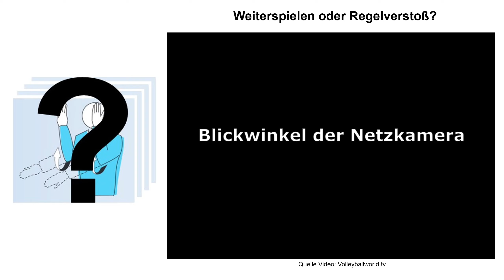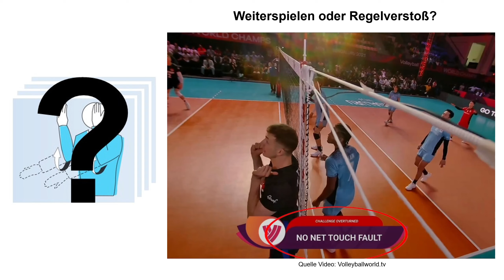VVB Kurzvideo Netzberührung zwischen den Antennen regelgerecht, Volleyballregeln, Volleyball rules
Volleyballregeln
In diesem Kurzvideo beschäftigen wir uns mit der Netzberührung eines Spielers zwischen den Antennen außerhalb einer Spielaktion. Frage: Weiterspielen oder Regelverstoß?

Volleyball rules
In this short video we look at a player's net contact between the antennas outside of a game action to address the question: Continue playing or fault?